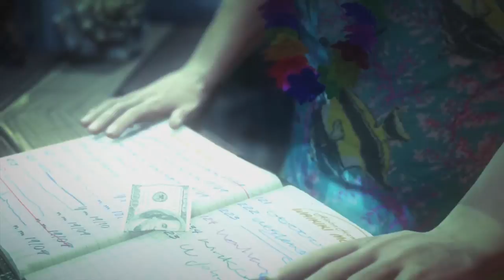Hitman - Lets Play #16 - Hard - Die Latex Nonnen - German - 1080p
Hitman Let's Play Teil 16
Hitman playthrough Teil 16
Hitman Walkthrough Teil 16
Hitman gameplay Walkthrough Teil 16
Hitman Gameplay Teil 16
Hitman walkthrough Teil 16, Heute
Hitman walkthrough Teil 16, diese Woche
Hitman Teil 16, diese Woche
Hitman Let's Play Teil 16   Kommentar
Hitman Walkthrough Teil 16   Kommentar
Hitman Gameplay Teil 16   Kommentar
Hitman playthrough Teil 16   Kommentar
Hitman Campaign Teil 16   Kommentar
Hitman lets play Teil 16"
Hitman walkthrough"
Hitman playthrough"
Hitman gameplay"
Hitman Guide
Hitman Achievement
Hitman Trophy
Hitman Throphäe